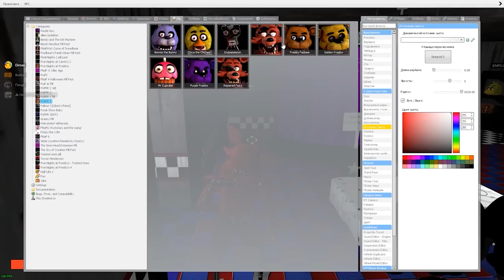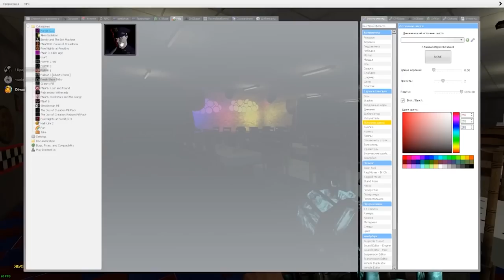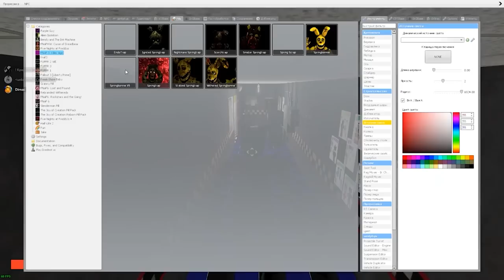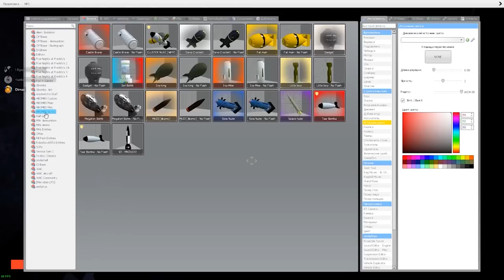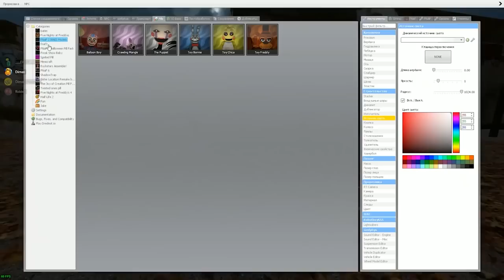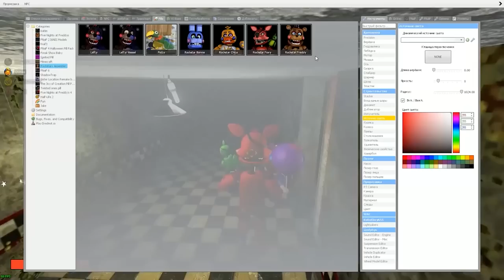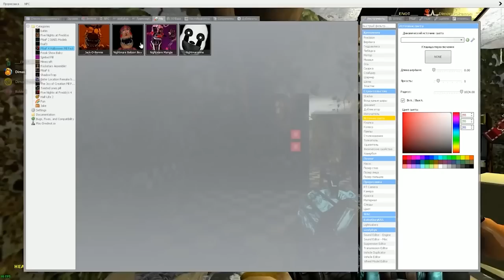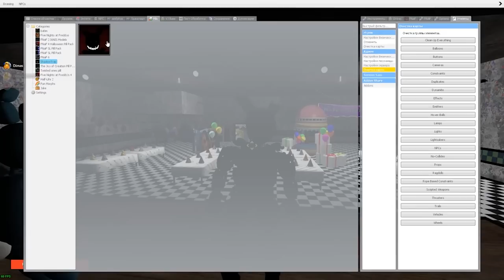АНИМАТРОНИКИ ПУГАЮТ ОХРАННИКА FNAF COOP ГАРРИС МОД ► Garry's Mod